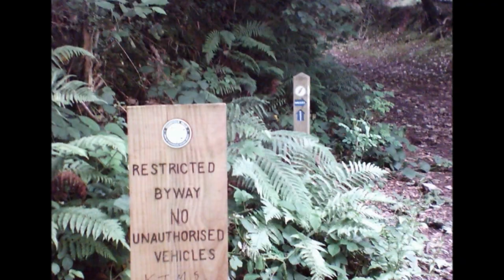Quantock Cycle, PART 12a Alfoxton House, Home to William Wordsworth 1797-8, wmv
What a great place to visit -an abandoned mansion in a wood, in the middle of nowhere and a place where once famous poets met to create great poetry and ballads---William Wordsworth and his sister Dorothy lived here at Alfoxton house in the bosom of the Quantock Hills at Holford--Dorothy kept her diaries and drawings of her time here, her walks etc... and William would meet with his friend Samuel Coleridge for walks in the glens and coombes debating life, its options and events---in fact both were refused renewal of their tenancies because some thought they were political activists but they respected the need for freedom , freedom of the mind and spirit. They loved nature and were well in tune with its beauty--hence they both created some of their best works here--Coleridge 'The Ryme of the Ancient Mariner' for example. In other videos I visit Coleridge's cottage at Nether Stowey and one day hope to walk the Coleridge 36 mile walk along the back of the Quantocks to Porlock. It was late afternoon when I arrived at Alfoxton and the deer were all over the front lawns, at first unaware of my clumsy arrival on my bike--puffing and panting along the track--I managed to get some photos of them and captured a brillliant image of one deer, very close by, escaping with the others into the wood. Such a tranquil and peaceful stage here--the lawns showing signs of neglect with the wild woods, firns  etc creeping closer towards the house to reclaim---the swimming pool almost empty but seen better days with clean water laughter and happy faces all around--the house looks a little sad--the shutters closed--the rambling rose over the door growing in hope of some loving care--an image of Englishness all around  but fading --the recession, austerity--did the family have to leave---I walk with the ghosts as I wander about this empty shell surrounded by beauty..Wordsworth eventually retreated to Cumbria and I believe was a friend of the Hasell family of Dalemain, nr Penrith--well the Hasells occur in my family tree and the Cumbria Hasells originate from Cambridgeshire where we share a common ancestor-Richard Hasell of Bottisham --this was a very wealthy family and on 2 occasions they lent money to royalty--Henry VIII and Elizabeth I..Wordsworth mixed with the gentry of society and seemed to have a good life..